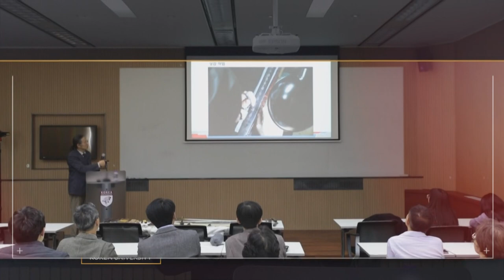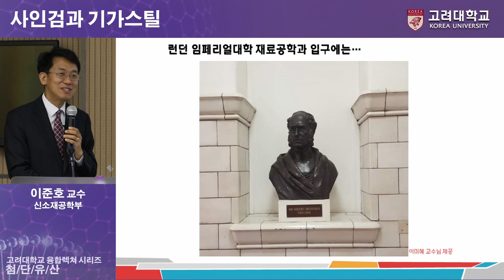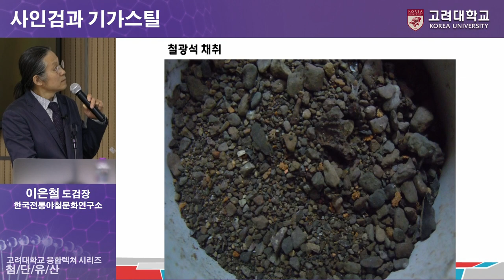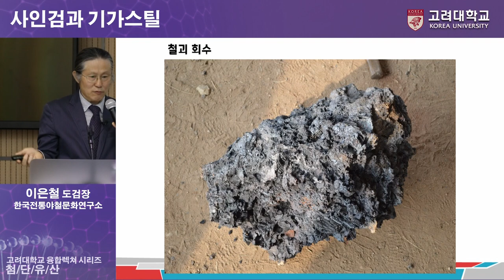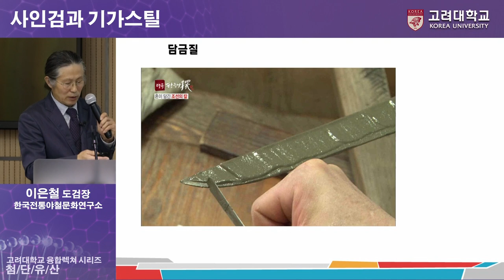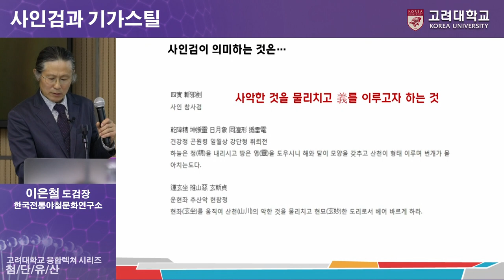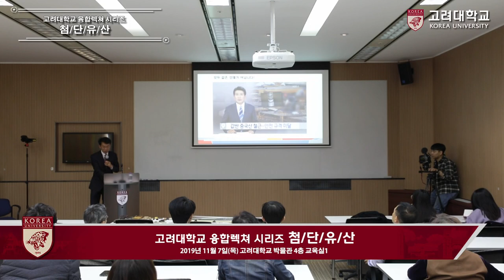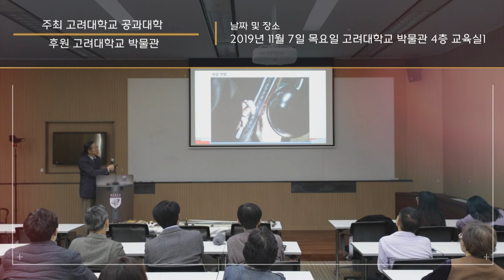[고려대학교 Korea University] 융합렉쳐 시리즈 첨단유산 05 - 사인검과 기가스틸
융합렉쳐 시리즈 첨단유산 05 - 사인검과 기가스틸

고대 제철법, 잡쇠 제조법 -한국전통야철문화연구소 이은철 도검장
현대의 제철법, Giga steel  - 신소재 공학부 이준호 교수

주최 : 고려대학교 공과대학
후원 : 고려대학교 박물관

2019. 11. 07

고려대학교 박물관 4층 교육실 1